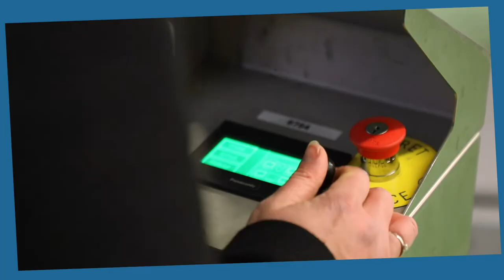Bien porter la ceinture pour votre sécurité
Découvrez l’importance de bien attacher votre ceinture de sécurité et comment le faire pour vous assurer une sécurité optimale et préserver votre santé sur la route.